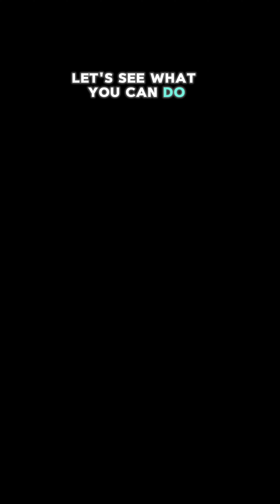Coldplay - A Sky Full of Stars - Live at BBC Radio 1 Big Weekend Luton | May 26, 2024 4K with Lyrics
Witness Coldplay's unforgettable live performance of "A Sky Full of Stars" at the BBC Radio 1 Big Weekend in Luton on May 26, 2024! Captured in stunning 4K, this performance is filled with amazing moments and showcases the band's incredible energy and connection with the audience. Sing along with the on-screen lyrics and immerse yourself in this magical experience.